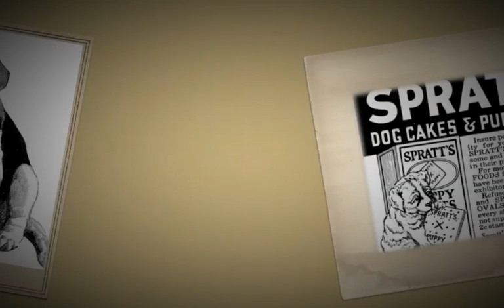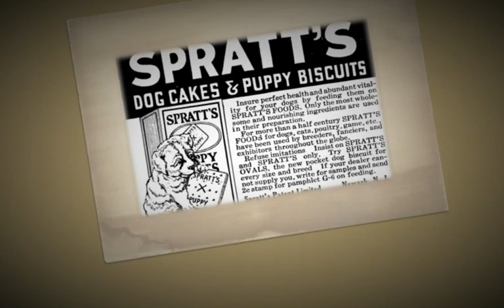Cutest Puppy Antique Pictures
-- Here are a few options for making your puppy more comfortable and happy ...

An indoor/outdoor heated mat

The ULTIMATE elevated pet bed -